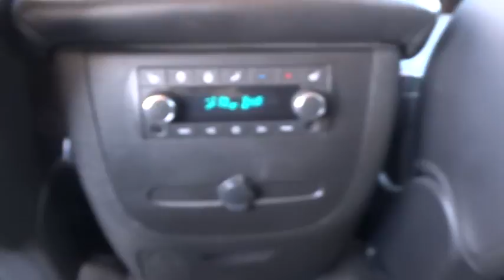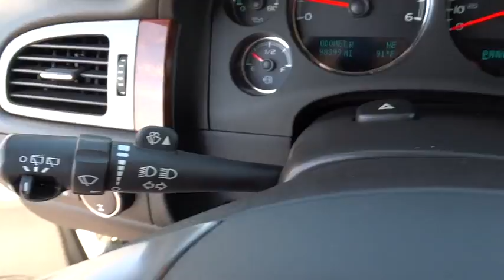2011 GMC YUKON Great Falls, Missoula, Helena, Billings, Kalispell, MT BR343534HA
2011 GMC YUKON
2011 GMC YUKON 4WD 4DR 1500 SLT - Stock#: BR343534HA - VIN#: 1GKS2CE07BR343534

$300 below Kelley Blue Book! Third Row Seat, Leather, Aluminum Wheels, 4x4, Onboard Communications System, Hitch, Premium Sound System, Satellite Radio, Running Boards, Rear Air, Back-Up Camera, REAR AXLE, 3.08 RATIO READ MORE!br /br /KEY FEATURES INCLUDEbr /Third Row Seat, 4x4, Rear Air, Back-Up Camera, Running Boards, Premium Sound System, Satellite Radio, Onboard Communications System, Trailer Hitch, Aluminum Wheels, Remote Engine Start, Dual Zone A/C Rear Seat Audio Controls, Keyless Entry, Privacy Glass, Steering Wheel Controls, Electronic Stability Control. br /br /OPTION PACKAGESbr /SLT-2 EQUIPMENT PACKAGE includes (AN3) front bucket seats with leather-appointed seating, (KA6) heated second row seats, (ARS) second row power seat release, (E61) rear power-operated liftgate and (DL3) outside heated power-adjustable, power-folding mirrors and memory feature, TRANSMISSION, 6-SPEED AUTOMATIC, ELECTRONICALLY CONTROLLED with overdrive, tow/haul mode and tap up/tap down shifting (STD), SUSPENSION PACKAGE, PREMIUM SMOOTH RIDE (STD), AUDIO SYSTEM, AM/FM STEREO WITH CD PLAYER AND MP3 PLAYBACK seek-and-scan, digital clock, auto-tone control, Radio Data System (RDS), speed compensated volume, TheftLock, auxiliary input jack, and USB port (STD), ENGINE, VORTEC 5.3L V8 SFI FLEXFUEL WITH ACTIVE FUEL MANAGEMENT capable of running on unleaded or up to 85% ethanol (with gas - 320 hp [238.6 kW] @ 5400 rpm, 335 lb-ft of torque [452.2 N-m] @ 4000 rpm, with E85 ethanol - 326 hp [243.1 kW] @ 5300 rpm, 348 lb-ft of torque [469.8 N-m] @ 4400 rpm), iron block (STD), MIRRORS, OUTSIDE HEATED POWER-ADJUSTABLE, POWER-FOLDING and driver-side auto-dimming, body-color, with integrated turn signal indicators, ground illumination and curb-tilt, SLT PREFERRED EQUIPMENT GROUP Includes Standard Equipment, SEATS, HEATED SECOND ROW, REAR AXLE, 3.08 RATIO. br /br /WHO WE AREbr /Honda of Great Falls sells New Honda's and used cars br /br /Price does not include title, license, or dealer doc fees. See dealer for details.  br / Some of our Pre-Owned vehicles may be subject to unrepaired safety recalls. Check for a vehicle's unrepaired recalls by VIN at